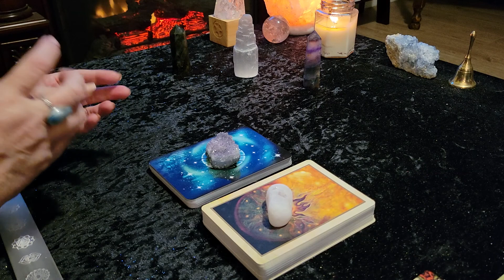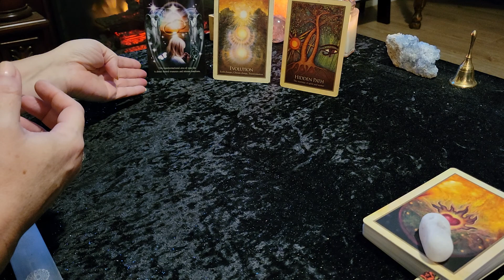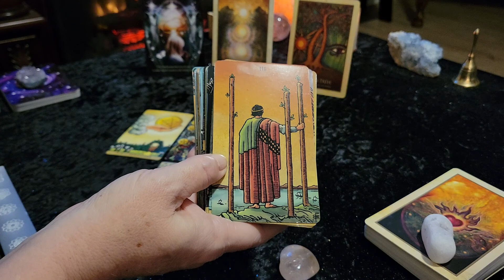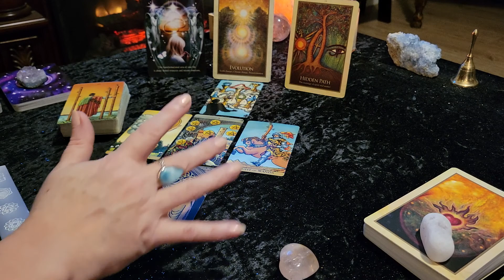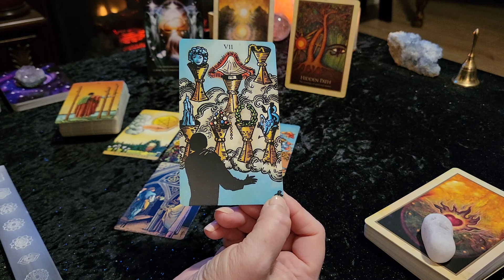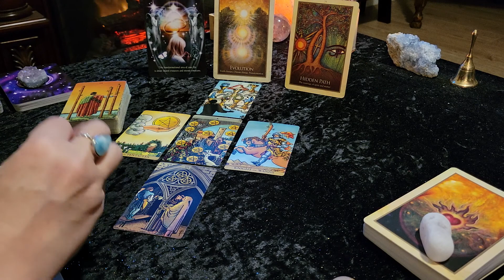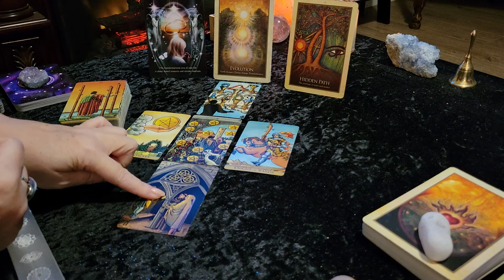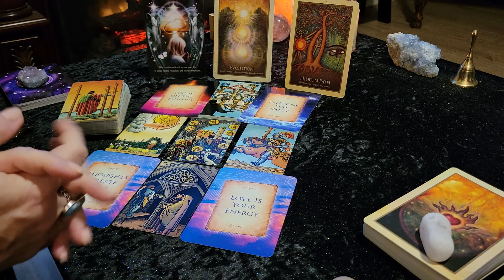TAURUS **LUNAR ECLIPSE - FULL MOON IN TAURUS** Tarot Reading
Welcome TAURUS! This is your FULL MOON/LUNAR ECLIPSE Tarot, Energy & Oracle card reading for November 19 2021. This is a partial lunar eclipse in the sign of TAURUS.

This is a general/intuitive reading, therefore all messages may not resonate with everyone. Please take what resonates with you and leave the rest behind. I hope you have a fabulous day!

Victoria XOXO